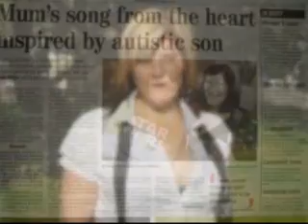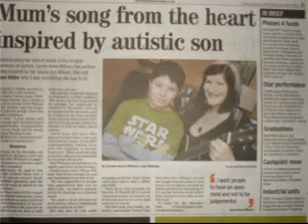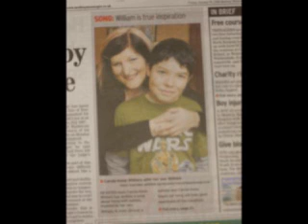On My Shoulder By Carole-Anne Withers Autism Awareness song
on my shoulder written and performed by Carole-Anne Withers to raise autism awareness